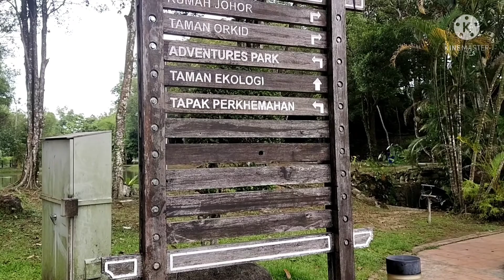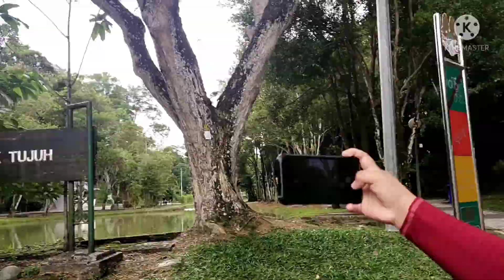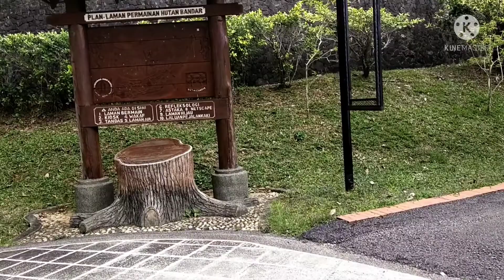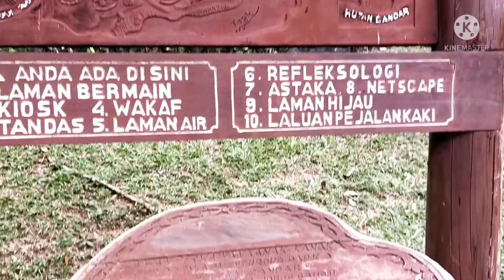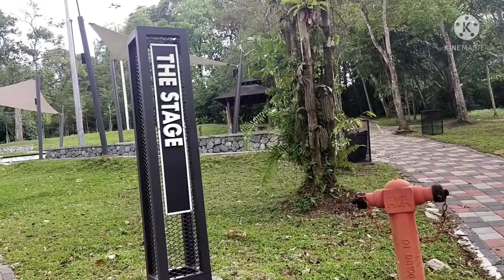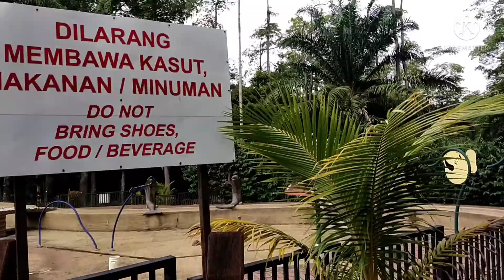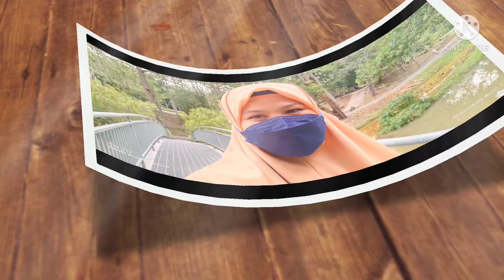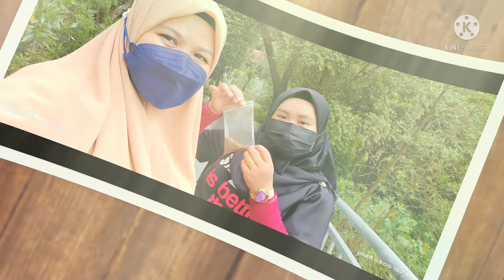Jalan-jalan di Hutan Bandar MBJB Johor / Aktiviti balik kampung part 25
Hutan Bandar MBJB salah satu tempat yang terkesan dengan pendemik covid 19. Taman tema dlm Hutan Bandar MBJB sudah tidak beroperasi.
Semoga Hutan Bandar MBJB ini dapat dipulihkan seperti sebelum ini.
Sebenarnya kami tidak habis jalan, luas sangat..☺️